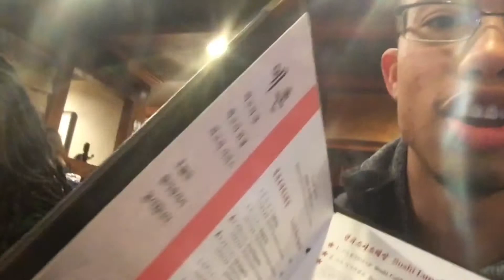IS THIS HOW YOU VLOG?! - HAPPY LATE VALENTINES DAY! #01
WOW!!! I am super LATE in uploading this! take a peak into my life. It is weirdly fun lol